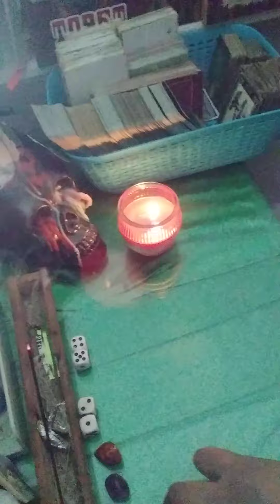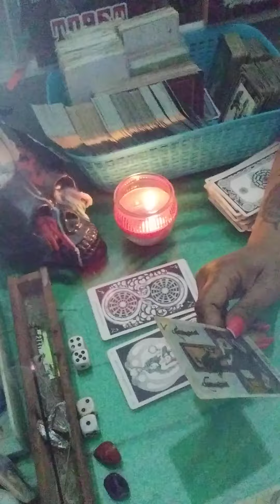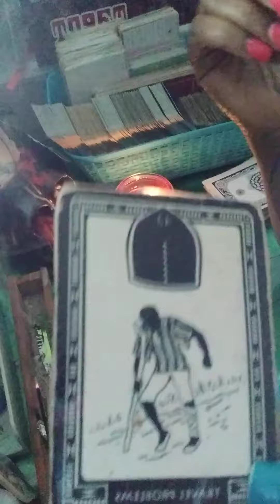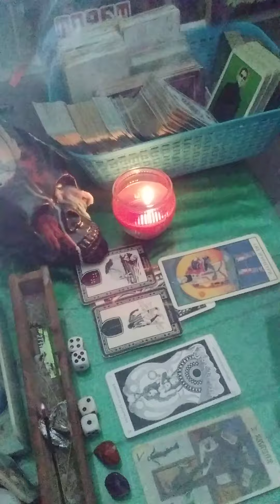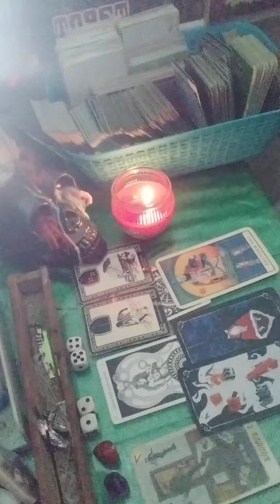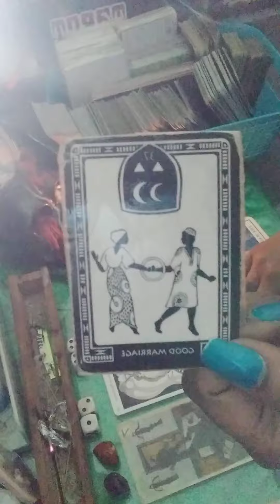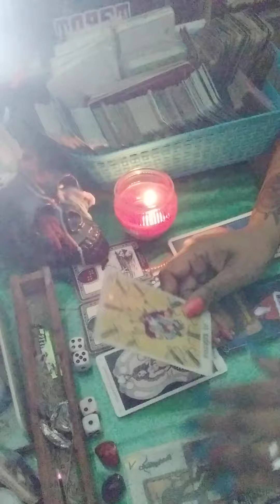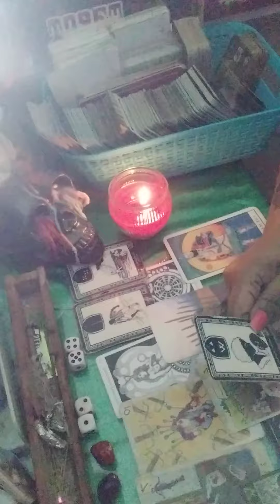Asia Maynard's mysterious death tarot Read.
I use several decks among them is the Ink & Intuition deck, The Spider Tikar deck, The Unicorn Oracle ,Romance Angels deck, Tarot in Wonderland by Barbara Moore. The Alice in Wonderland Oracle by Lucy Cavendish . The Enchanted Lenormand ,.Omegaland Deck and The Movie tarot, and The Beauty of Horror- Fear your Future by Alan Robert. ⛳🎯⛳⛳ When I ask Spirit to move away. It goes above the city or state to scan for energy. Also when we leave away from the time or date Spirit defaults to the present, unless directed other wise. It's like remote viewing but with Tarot Cards... it's spiritual sharades*.